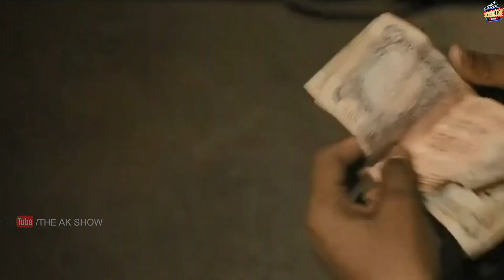Ek Aisi FIlm Jisne Manoj Bajpayee Ko Kai Dino Tak Bimaar Rakha 😱| Gali Guleiyan | The Ak Show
In this video I am going to review Movie ''Gali Guleiyan"  This Thriller Drama  Film by Dipesh Jain , Remarkable Performance & Best Acted By Manoj Bajapayee , Starting , Manoj Bajapayee, Ranvir Shorey, Niraj Kabi.

If you have any suggestions or video requests, let me know below in the comments.